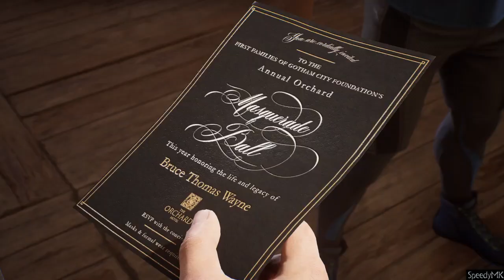Gotham Knights - Part 10 (No Commentary)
Warning: Violence & Strong Language